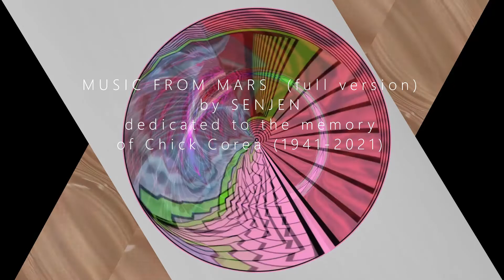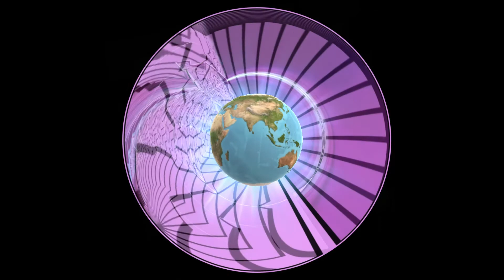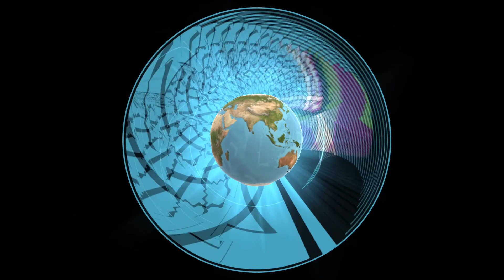Music From Mars (full version) by SENJEN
Dedicated to the memory of Chick Corea (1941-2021).